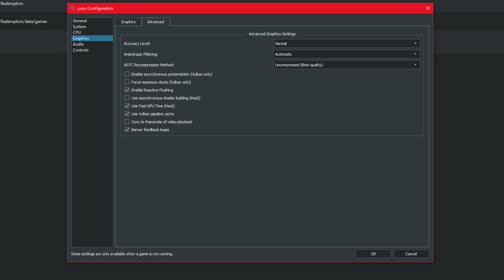Red Dead Redemption | RX 560 | Switch Emulator (Yuzu & Ryujinx)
Red Dead Redemption test on RX 560 2GB.

Timestamp:

00:00 1080p - Ryujinx Emulator
02:46 1080p - Yuzu Emulator

System Configuration:

CPU: Intel Core i5 4460 @3.2GHz
MB : Asus H81M-C
RAM: 16GB Hyperx Fury DDR3 1600MHz
GPU: Gigabyte RX 560 2GB
PSU: Corsair CX 600W
HDD 1: 500GB WD Blue
HDD 2: 1 TB WD Blue
HDD 3: 1 TB  Toshiba
HDD 4: 2 TB Seagate Barracuda
Monitor: Lenovo T22i-10 (1080p @60Hz)
OS: Windows 10 21H1

Recording Software:
MSI Afterburner

Note: Recording eats 4-6 fps and causes stuttering.

rx 560 fortnite,
rx 560 vs gtx 1650,
rx 560 4gb game test,
rx 560 vs rx 580,
rx 560 aero,
asus rx 560 4gb,
amd rx 560 4gb,
rx 560 benchmark,
rx 560 build,
rx 560 best settings,
best games for rx 560 4gb,
biostar rx 560,
best cpu for rx 560,
rx 560 cs2,
rx 560 cyberpunk 2077,
rx 560 dead island 2,
rx 560 dying light 2,
days gone rx 560,
rx 560 forza horizon 5,
rx 560 fsr,
forza horizon 5 rx 560 4gb,
far cry 6 rx 560,
rx 560 gaming test,
rx 560 gta 5,
rx 560 gaming,
rx 560 graphics card,
gtx 1650 vs rx 560,
gtx 1050 ti vs rx 560,
gtx 750 ti vs rx 560,
gtx 960 vs rx 560,
gtx 1050 vs rx 560,
gt 1030 vs rx 560,
gtx 950 vs rx 560,
his rx 560 2gb,
horizon zero dawn rx 560,
rx 560 i5 3470,
rx 560 i5 4570,
rx 560 i5 6500,
rx 560 i5 4590,
rx 560 i5 3570,
rx 560 i3 4130,
rx 560 i7 4790,
rx 560 i5 2400,
i5 3470 rx 560,
i7 3770 rx 560,
i5 4590 rx 560 4gb,
i5 4570 rx 560 4gb,
i5 3570 rx 560 4gb,
i5 2400 rx 560 4gb,
i5 2400 rx 560,
i5 6500 rx 560 4gb,
rx 560 laptop,
rx 560 low profile 4gb,
rx 560 last of us,
rx 560 mw3,
rx 560 marvel spider man,
mafia 3 rx 560,
msi rx 560 2gb,
rx 560 nfs heat,
rx 560 nfs unbound,
rx 560 overclock,
rx 560 optiplex,
rx 560 oc,
rx 560 oc 2gb,
rx 560 oc 4gb,
the last of us rx 560,
rdr2 on rx 560,
gaming on rx 560,
rx 560 pubg,
rx 560 pc build,
rx 560 uncharted 4,
rx 560 vs gtx 750 ti,
rx 560 vs gtx 1050,
rx 560 xt gaming test,
rx 560 xfx,
xfx rx 560 2gb,
rx 560 16gb ram,
rx 560 2gb benchmark,
i7 2600 rx 560,
rx 560 i7 3770,
rx 560 vs r9 380,
rx 560 i3 3220,
rx 560 vs 570,
rx 560 vs 550,
rx 560 720p